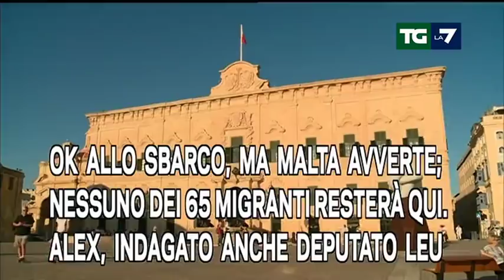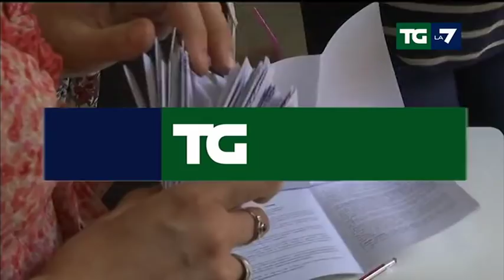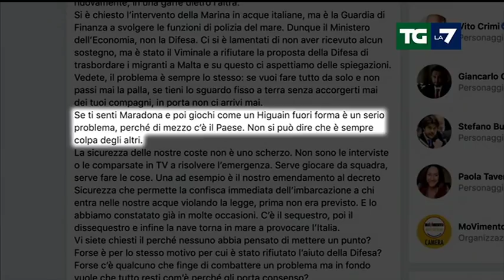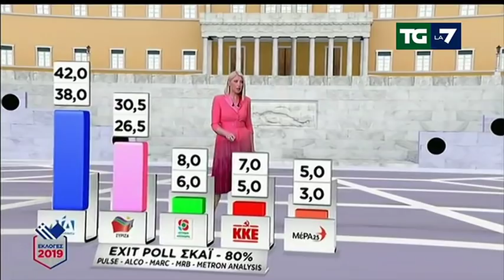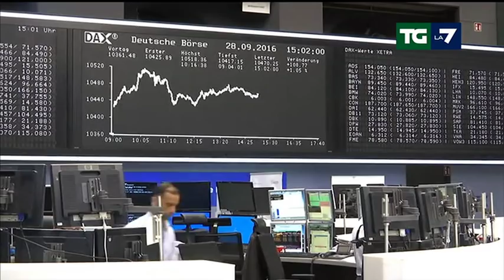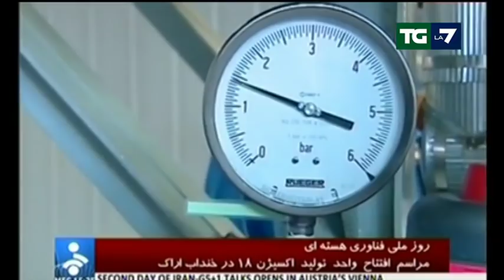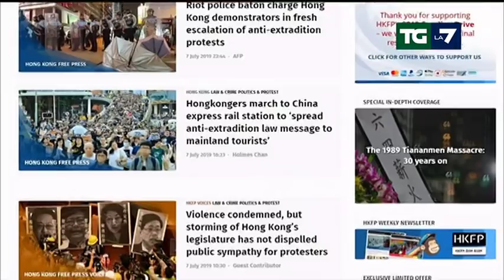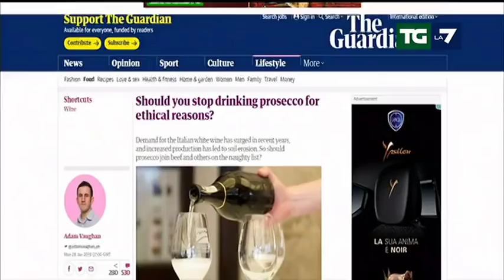Edizione delle ore 20.00 del 07/07/2019